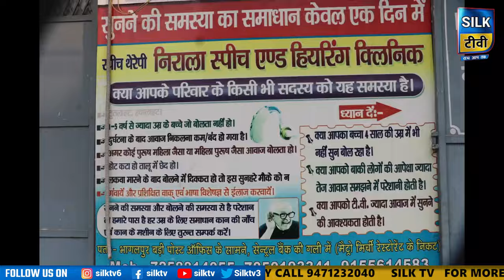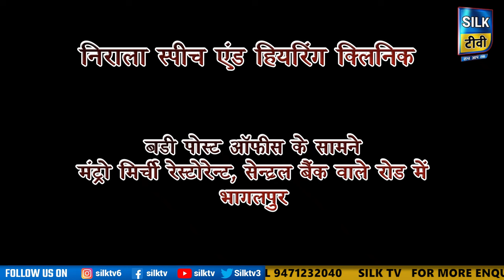SILK TV- जिले की खबरें एक साथ || 19 FEBRUARY 2024